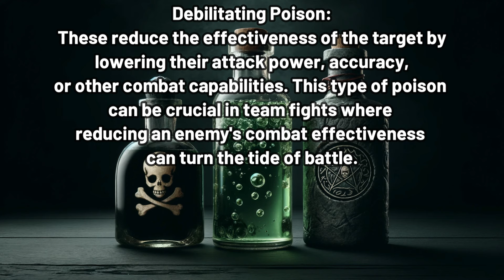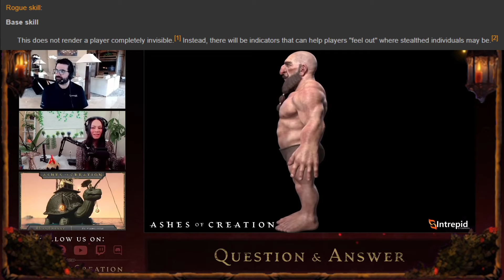Rogue Archetype Expectations Ashes of Creation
Here’s a YouTube video description based on your content, aiming to attract viewers and enhance SEO:

🗡️ The Rogue Archetype Deep Dive | Hidden Dagger Inn 🗡️

Welcome back to the Hidden Dagger Inn, where we dissect the intricacies of MMORPG classes and share our excitement for upcoming games! Today, your host, ILLPeonU, dives into the elusive and deadly Rogue archetype. Whether you love them for their stealth and cunning or despise their backstabbing antics, Rogues are a class that sparks debate and fascination.

🔎 What's Inside This Video:

Historical Overview: Trace the evolution of Rogues from their D&D origins to modern MMORPGs.
Class Mechanics Breakdown: Explore the roles and abilities of Rogues in games like Dark Age of Camelot (DAoC) and World of Warcraft (WoW).
Expectations for New MMORPGs: Speculation on how Rogues will be portrayed in upcoming titles, focusing on skills like stealth, poison use, and evasion.
Gameplay Strategy: Insights into effective Rogue strategies and potential new game mechanics.
Viewer Interaction: Share your thoughts on Rogue mechanics in Ashes of Creation and discuss what you hope to see from this archetype.
🎮 Why Watch?
Whether you're a seasoned Rogue enthusiast or new to the archetype, this video provides a detailed look at their strategic importance in team dynamics, PvP scenarios, and overall gameplay. Get ready for an engaging discussion filled with gameplay tips, historical insights, and a healthy dose of speculation!

What's your take on the role of stealth in MMORPGs? Do you have any Rogue tales or tips to share? Drop your thoughts and stories in the comments below — let's keep the conversation going!

📅 Stay Tuned: Keep an eye out for more archetype analyses and MMORPG previews right here at the Hidden Dagger Inn.

Every Saturday at 5:00 PM Cst